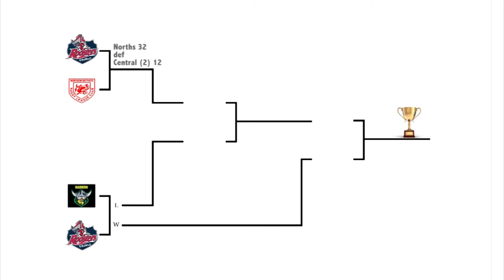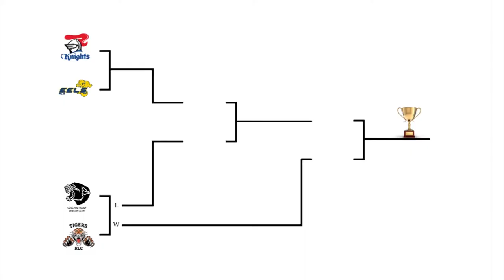SA Rugby League - Minor Semi Finals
All the Sports Centre Cup Finals Highlights (incl. the Grand Final & Junior/Women's League footage) will be EXCLUSIVE to the SARL Highlights 2013 DVD.

Results and news from the SARL Sports Centre Cup Minor Semi Finals, played at Hanson Reserve on the 17th August 2013.

Division One game:
Centrals (2) vs Norths

Division Two game:
Eels vs Knights

for information about upcoming games.

Upcoming games, the Sports Centre Cup Major Semi-Finals Saturday August 24th at Mitchell Park.

1.30pm - Cougars v Tigers
3.00pm - Centrals (1) v Henley